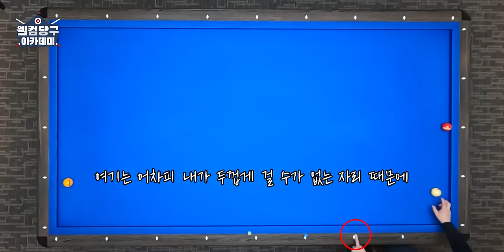웰컴 당구아카데미3 ㅣLESSON 6 ㅣ 계산❌ 가장 쉽고 정확한! 원뱅크 걸어치기 新 시스템!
웰컴스포츠의 오리지널 컨텐츠, 웰컴 당구 아카데미가 시즌3!

믿고 배우는 웰컴 당구 아카데미 명품 강사 이상대!
그를 롤모델로 삼고 있다는 LPBA의 떠오르는 샛별, 권발해!

계산도 필요없는데 쉽고, 정확한 원뱅크 걸어치기 시스템이 있다!?
지금까지 공개된 적 없었던 상대쌤의
특급 걸어치기 시스템 대공개!

안보면 무조건 후회하는!!
가장 쉽고 정확하게 알려주는 상대쌤의 특별한 레슨!